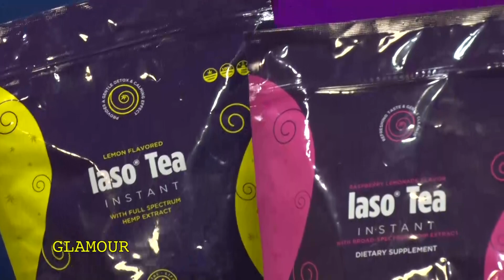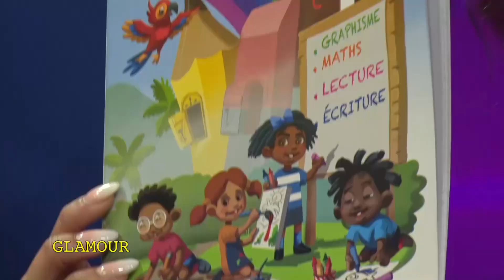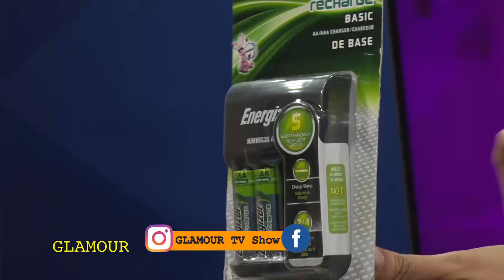GLAMOUR 1ere episode 2023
Avec stanley pierre etienne et chritelle dominique on discute golden globes awards ett critics choice awards. top et flop.